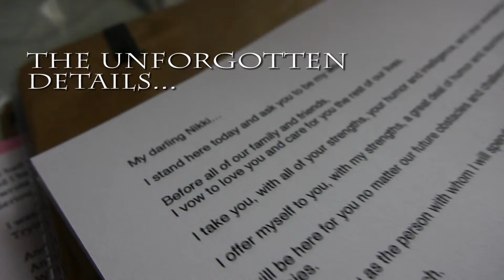Videography by Cole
Services provided in conjunction with Thomas Gillman Photography LLC